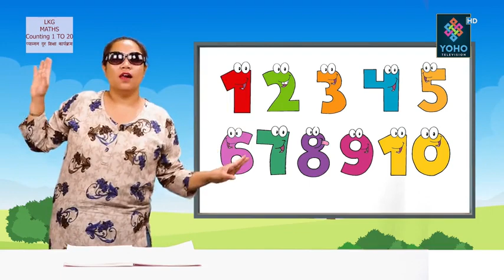PABSON दूर शिक्षा, LKG Maths, Episode 7, क्रिएटिभ स्मार्ट पाठशाला : LKG कक्षाको पढाई, Distance Day 7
PABSON दूर शिक्षा, LKG Maths, Episode 7, क्रिएटिभ स्मार्ट पाठशाला : LKG कक्षाको पढाई,  Distance Education, YOHO TV, DAY 7